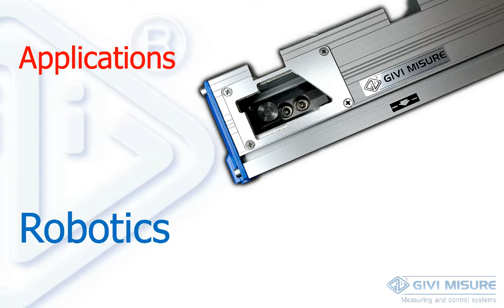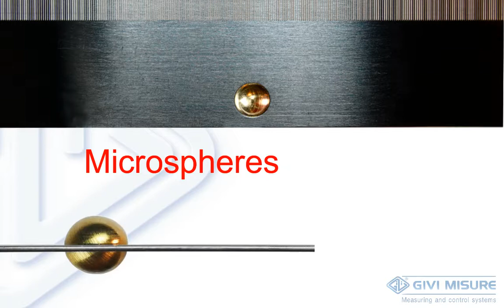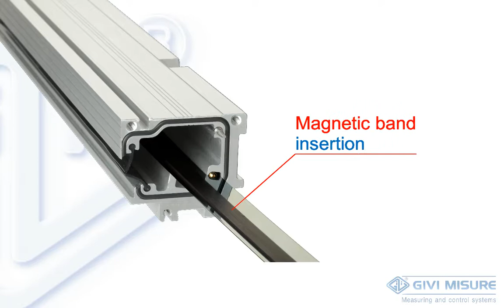Modular, optical and magnetic linear encoders for large machines GVS 900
High precision optical and magnetic linear encoders. Application in numerous industrial sectors such as machine tools, vertical lathes, gantry machines, laser / plasma cutting machines, robotics, automation. In single piece up to 3240 mm and in modular version up to 30040 mm.